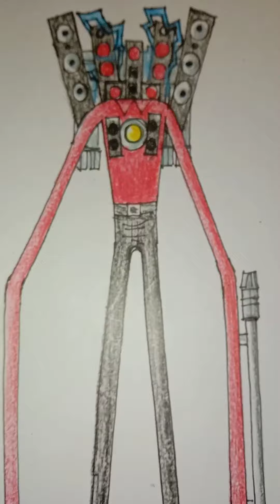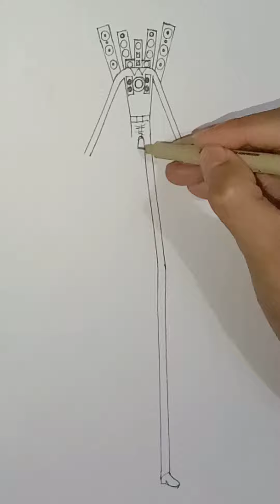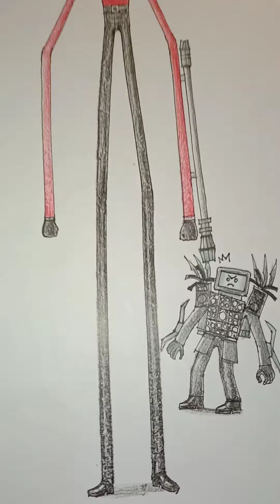Titan speakerman long legs วาดไททันสปิกเกอร์แมน ขายาว 🦵titanspeakerman